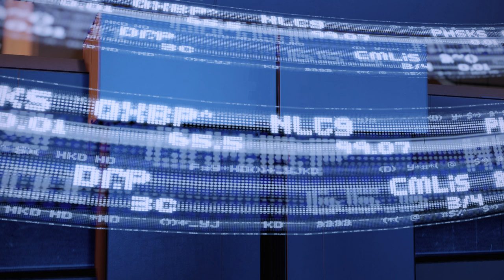Nightly Old Time Radio Shows Episode 076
Tonight’s episode of Nightly Old Time Radio is Here!
Time Stamps

5:54: Abbot and Costello

35:42: Bing Crosby

54:53: Bob Hope

1:25:10: Dragnet

1:54:45: Duffy’s Tavern

2:25:20: Escape

2:55:12: Fibber Magee and Molly

3:24:38: Fred Allen

3:54:08: Gunsmoke

4:19:51: Jack Benny

4:47:00: Lux Radio Theater

5:46:32: Ranger Bill

6:16:11: The Burns and Allen Show

6:46:42: The Green Hornet

7:16:05: The Lone Ranger

7:45:50: You Bet Your Life

Enjoy the shows! :)